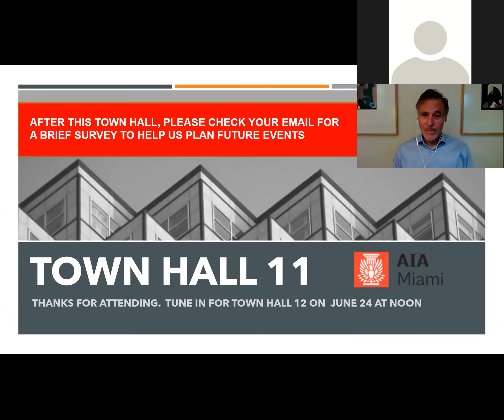AIA Miami Town Hall 11- Educating Architects: Moving Forward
This Town Hall meeting was presented on June 17 at noon.

Panelists included:
Jason R. Chandler, AIA, Chair & Associate Professor, Department of Architecture CARTA, Florida International University
Rodolphe el-Khoury, Dean, The University of Miami School of Architecture
Anthony Abbate, AIA, NCARB, Associate Provost for Broward Campuses, Florida Atlantic University

The Town Hall was moderated by:
Cheryl Jacobs, Executive Vice President, AIA Miami